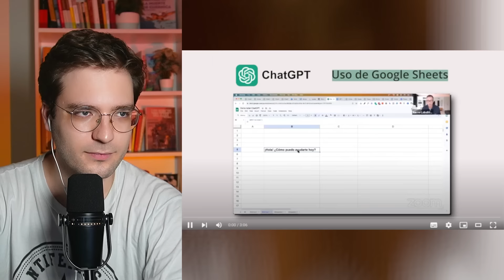OSCAR PUENTE RETRATA a un PROVOCADOR | Alán Barroso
Óscar Puente está desatado. Tras una intervención de un propagandista de la extrema derecha en la que le llama socialcomunista, el ministro del PSOE ha respondido de la siguiente manera